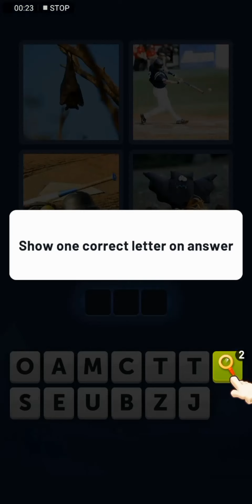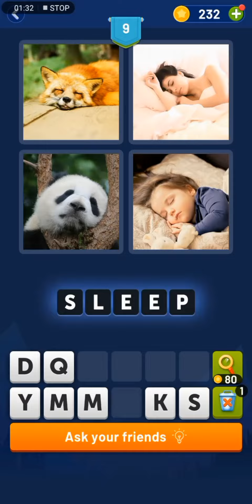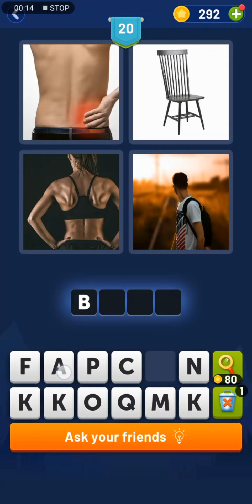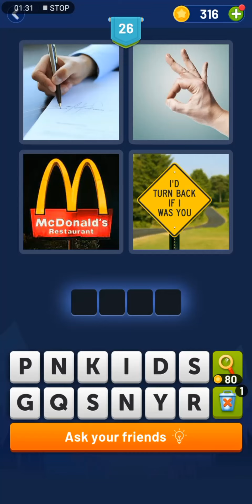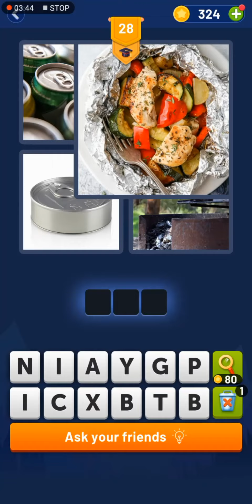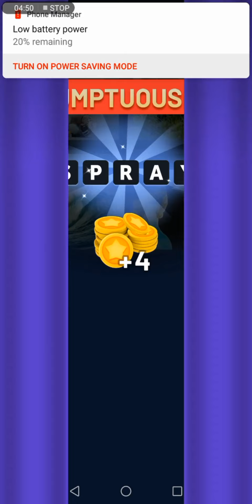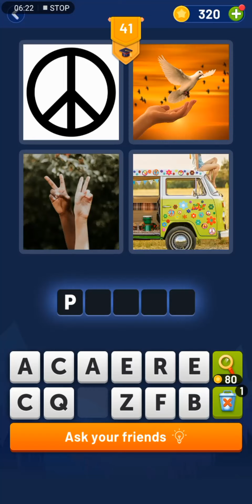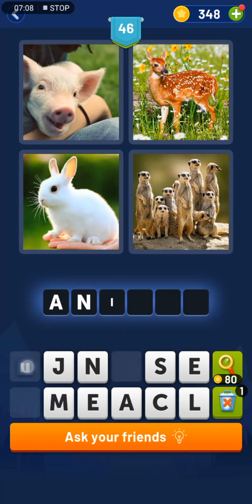4PICS 1WORD level 1-60| Puzzle game| mikaella laxamana